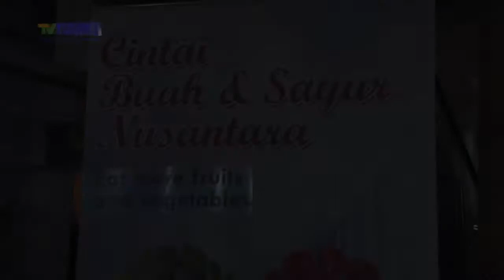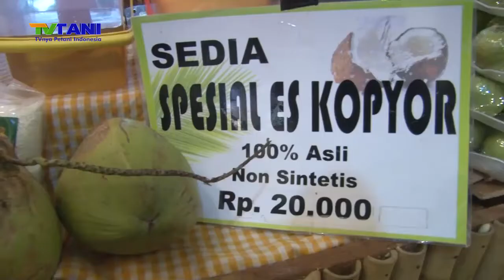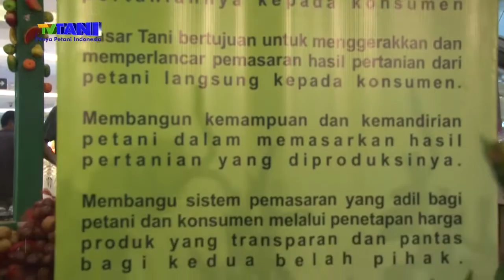Pasar Tani Hadirkan Buah Lokal Di Mall